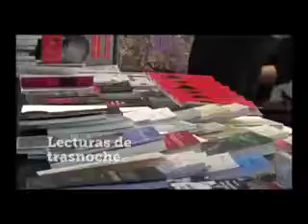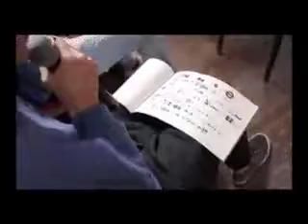Somos Eco programa emitido 22/9/17